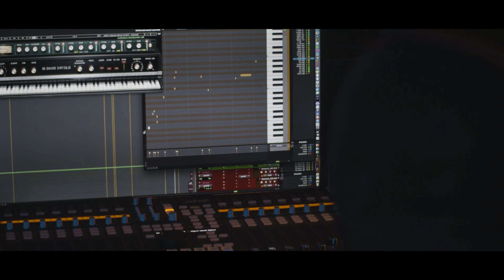HOW ITS MADE Ep 1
Watch out for this original Netflix release with Quad-A being part of the Audio-post production.

We are Quad-A

Rebranding Africa through Sound.